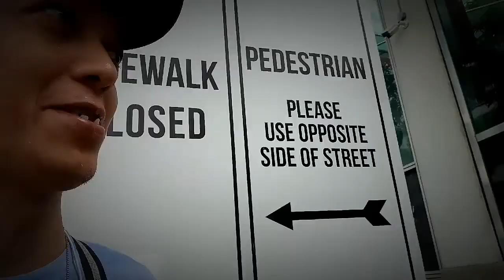TUMAKAS SA GWARDIA MAKAPANUOD LANG NG PARADE